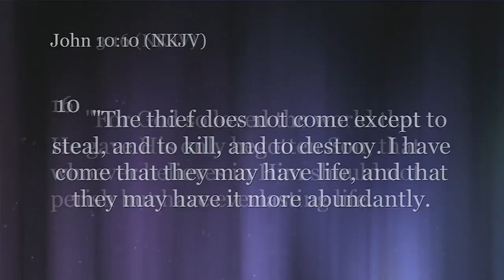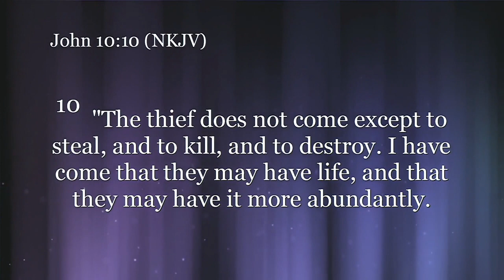Nuggets of Grace: Useless No More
Paul White teaching from Paul White Ministries. For more information on our ministry, visit us at PaulWhiteMinistries.org